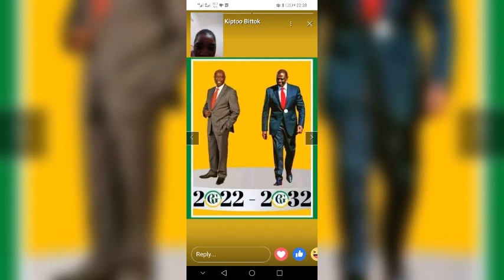BOTTOM UP BY VK LIMO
Bottom Up vk limo